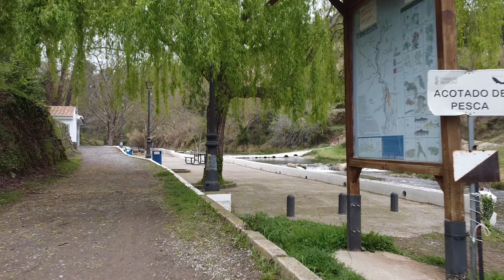Teresa Castellón desde el aire HD1080p